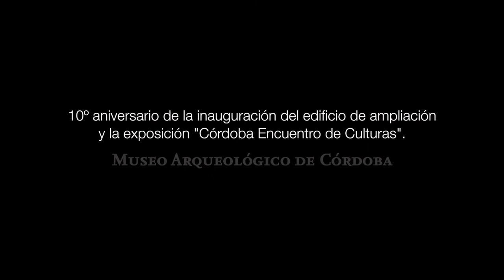Cinco piezas para un aniversario - La botella de los músicos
María Jesús Moreno, Jefa del Departamento de Conservación e Investigación, elige una de sus piezas favoritas de la exposición "Córdoba encuentro de culturas".